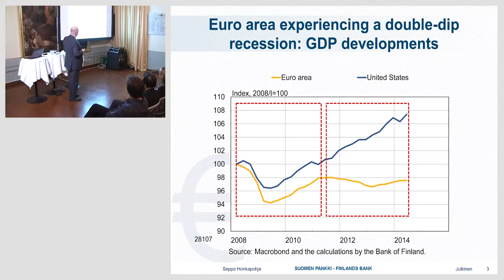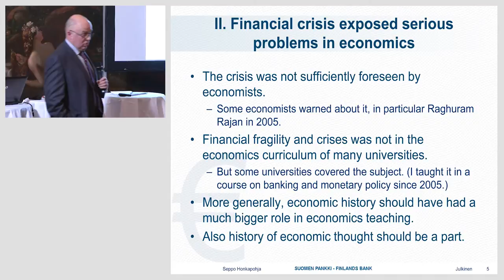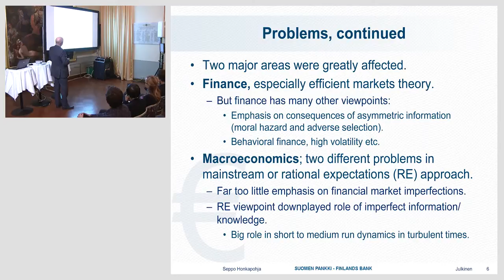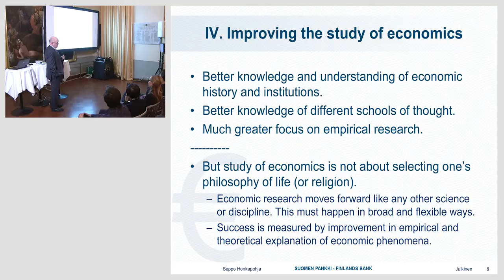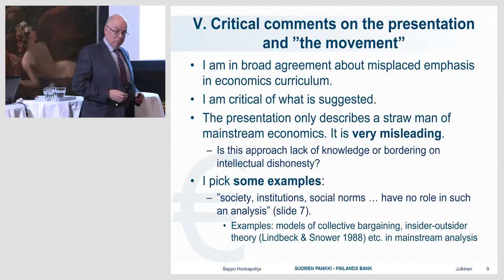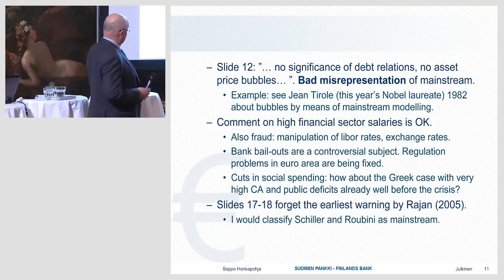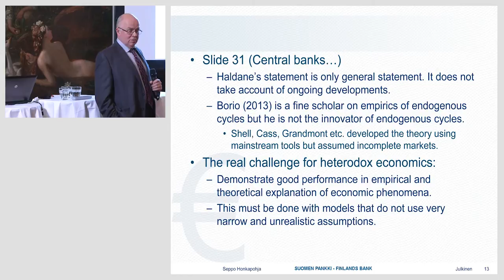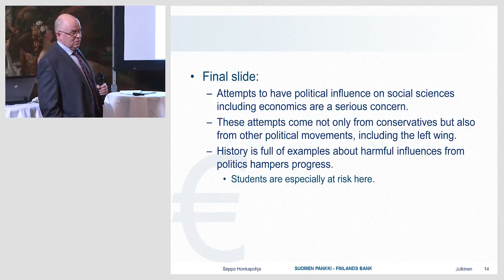Post-Crash Economics: Comments by Seppo Honkapohja & Lauri Holappa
Comments by Dr. Seppo Honkapohja (Bank of Finland) and Researcher Lauri Holappa (Univ. Helsinki) at the seminar Post-Crash Crisis Economics on 25 November 2014 in Helsinki.